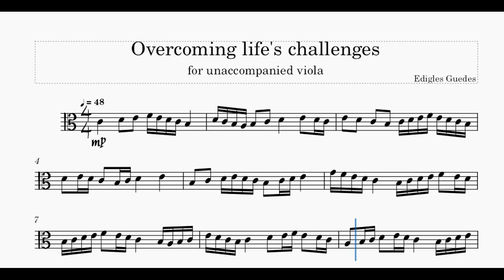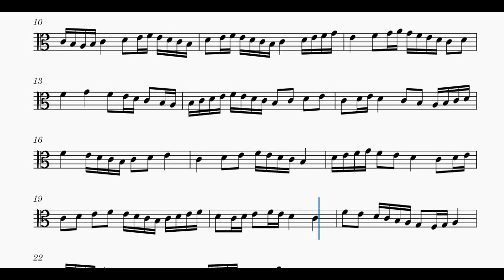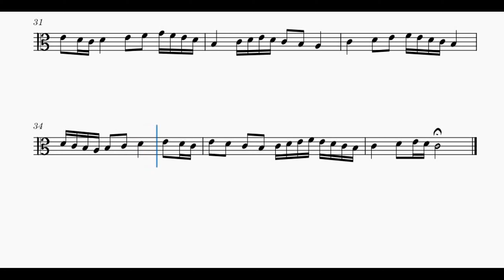Overcoming life's challenges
💕 If you love the viola and are looking for a way to connect with your faith, don’t miss out on our original sheet music. 💕
🌼 Matthew:
🎵 Connect with music and faith through our original viola sheet music on our YouTube channel! With exclusive content, explore the inspiring truth that “And call upon me in the day of trouble: I will deliver thee, and thou shalt glorify me.” (Psalms 50:15 - KJV) through music.💕
💕 If you’re looking for a source of comfort and hope, our channel is perfect for you! 💕